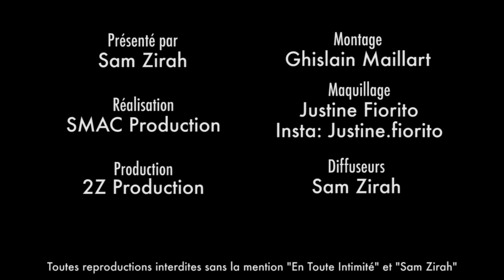Sephora compare l'évolution physique de Jessica !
Pour la candidate, c'est la métamorphose totale ! Alors, d'accord avec elle ou pas ?
On donne notre avis dans le cadre du challenge et chacun fait ce qu'il veut avec son corps. (À partir du moment ou il n'incite pas les autres) ;)